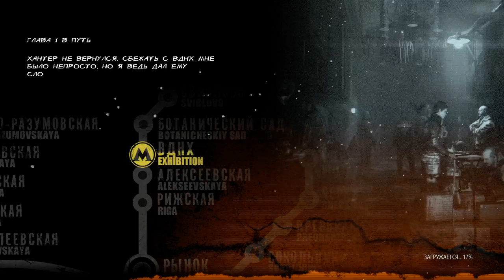Тестовый стрим (BlackSilverUfa) Twitch 10.08.2015 [Метро 2033] Часть 1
Из-за правообладателей первые полчаса стрима посмотреть не получится, там просто нету звука. Это запись пробного стрима.